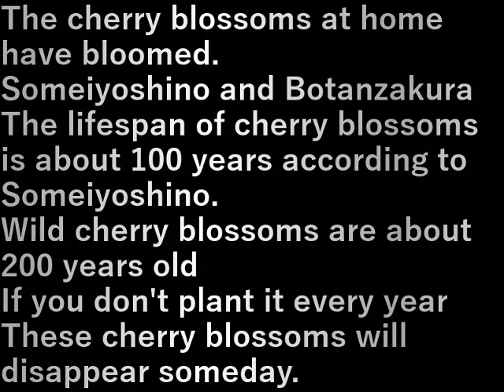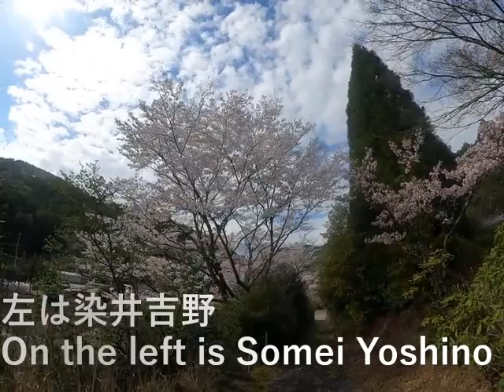桜咲く(2024.4.8)Sakura blooms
自宅の桜が咲きました。
染井吉野と牡丹桜
桜の寿命は染井吉野が１００年程度
山桜は２００年程度
毎年植えていかないとこれらの桜はいずれ
無くなります。

The cherry blossoms at home have bloomed.
Someiyoshino and Botanzakura
The lifespan of cherry blossoms is about 100 years according to Someiyoshino.
Wild cherry blossoms are about 200 years old
If you don't plant it every year
These cherry blossoms will disappear someday.

設備屋の適当田舎暮らし